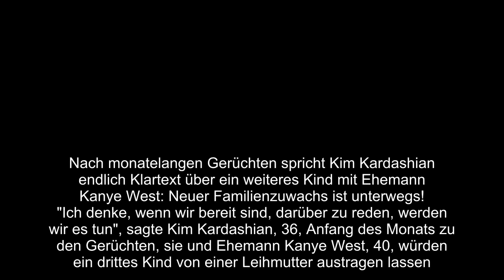Kim Kardashian gibt Schwangerschaft zu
"Ich denke, wenn wir bereit sind, darüber zu reden, werden wir es tun", sagte Kim Kardashian, 36, Anfang des Monats zu den Gerüchten, sie und Ehemann Kanye West, 40, würden ein drittes Kind von einer Leihmutter austragen lassen. Besagter Zeitpunkt ist jetzt gekommen.

Wie es sich für Vermarktungs-Maschine Kim gebührt, hat sie das Gerücht offiziell auf Twitter bestätigt - und zwar im Trailer zur neuen Staffel ihrer Reality-Serie "Keeping Up With The Karadashians". Die frohe Botschaft offenbart der Reality-Star ihrer Schwester Khloé übers Telefon: "Was passiert jedes Mal, wenn ich sage: 'Rate mal'?", wird die Mutter von North West, 4, und Saint, 1, aus dem Gespräch zitiert. Khloés Antwort: "Schwanger oder eine andere Person ist schwanger." "Wir bekommen ein Baby", jubelt Kim Trailer schließlich  - und damit zwar noch nicht die Leihmutterschaft bestätigen, aber immerhin schon mal eine Schwangerschaft.